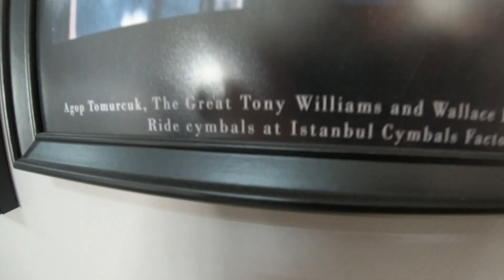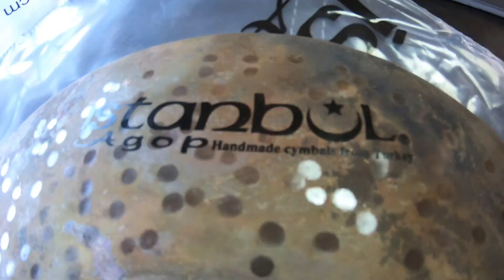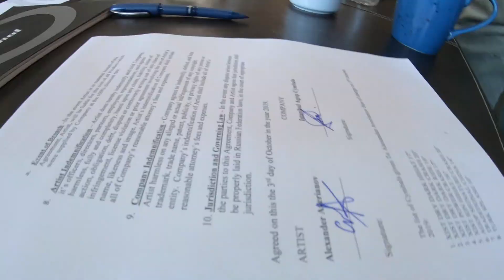ISTANBUL AGOP FACTORY (ALEXANDER AVERIANOV)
Alexander Averianov visiting Istanbul Agop factory in Turkey, Istanbul.